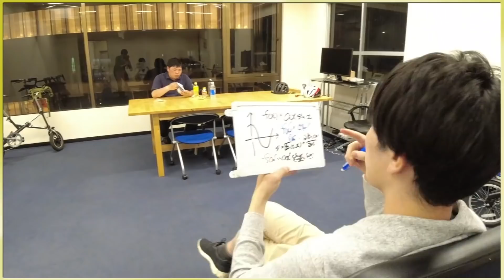夏の必須アイテム【保冷ボトル】の効果を炎天下で比較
サーモス 真空断熱ストローボトル
CAMELBAK(キャメルバック) ポディウムアイス

夏のライドの必須アイテム【保冷ボトル】
実際どのくらい効果があるのか試してみたよ！
熱中症対策にも重要な水分補給。美味しく水分を補給して安全にライドを楽しもう！

こんにちは！マイペースに自転車を楽しむためのメディアの「FRAME」です！自転車選びのときに欲しい情報、メンテナンスなどのハウツーコンテンツ、もっと楽しむためのコンテンツなど、様々なコンテンツを配信していきます！

【FRAME 新メンバー】

【カメラマン】
とらんく